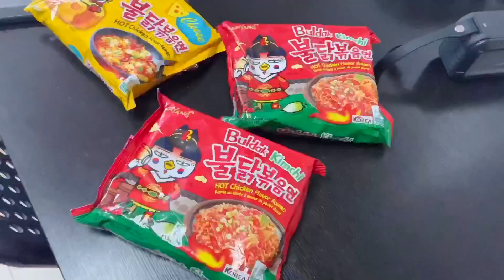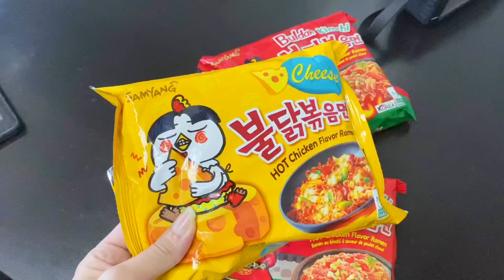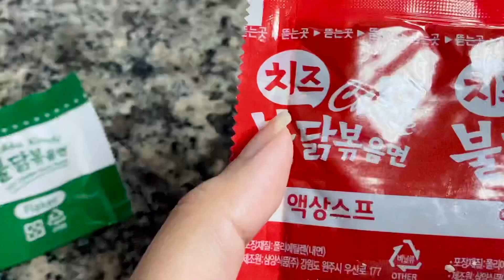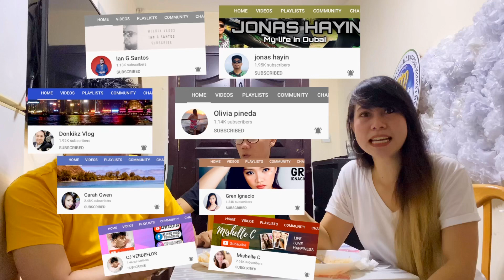SPICY NOODLES REACTION AND CHALLENGE/ Samyang Noodles/ Mukbang Noodles/ Food Vlog 2020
On this video you will see how we prepare the noodles, our reaction on the spicy noodles and who is the best challenger in eating the samyang spicy noodles

Please be connected with those channel i shoutout on the video

Fof Visa purpose please click link below;
iVisa Homepage: